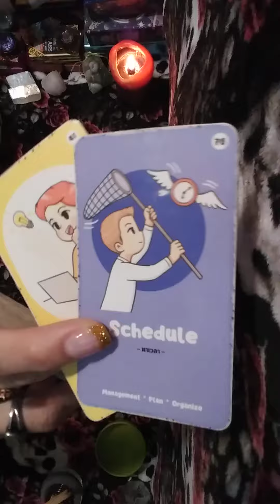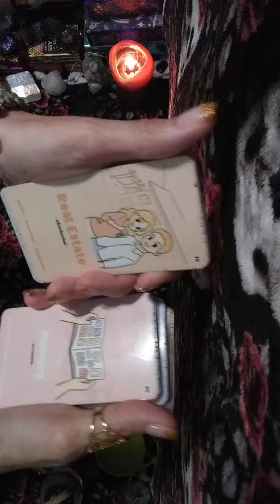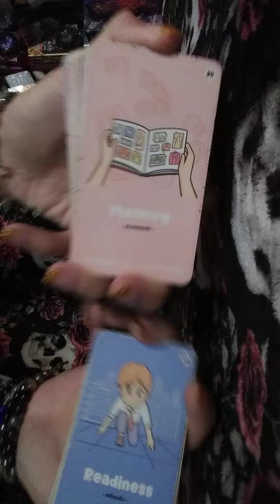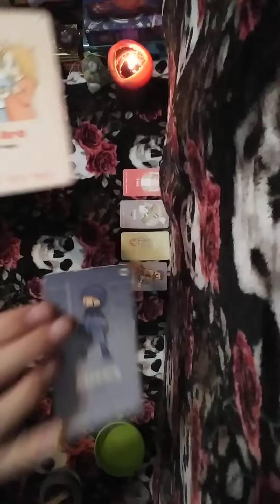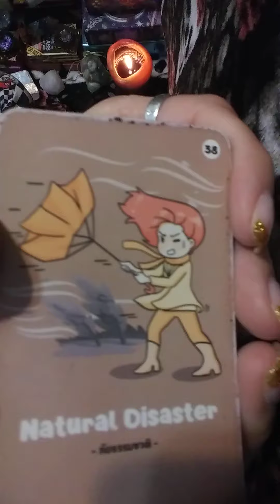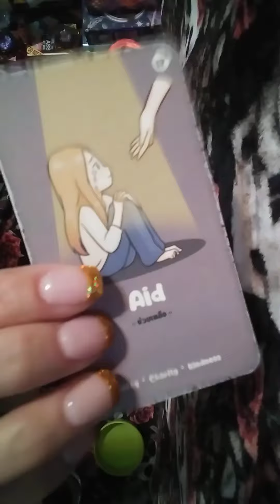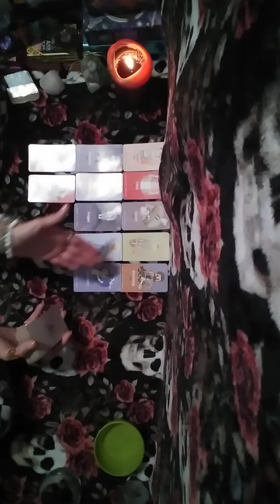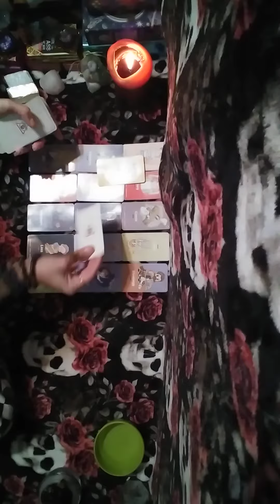1/2🧿When will they learn? karmies cursed themselves n their finances trying 2 curse yours